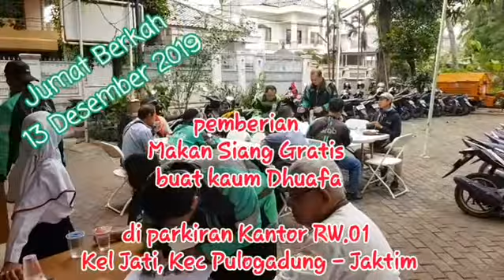JUMAT BERKAH JUMAT BERBAGI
Pada tgl 6 Desember 2019, Alhamdulillah  telah terlaksanakan dg baik.

"BERSEDEKAH, MENYEDIAKAN MAKAN GRATIS."
Semoga menjadi sehat buat yg makan dan berkah buat yg memberi.
Tetap semangat dan tetap berbuat baik serta berbagi buat sesama.

MEMANG TIDAK MUDAH UTK MENJADI ORANG BAIK,  TETAPI WALAUPUN SUSAH TETAPLAH SEMANGAT UNTUK BERBUAT BAIK.

Dan terimakasih buat semua teman2 yg telah meluangkan waktu tenaga dan materi, semoga mendapatkan pahala dan dilimpahkan rezeki. Aamiin.
KALAU BUKAN KIRA SIAPA LAGI ?
KALAU BUKAN SEKARANG KPN LAGI ?